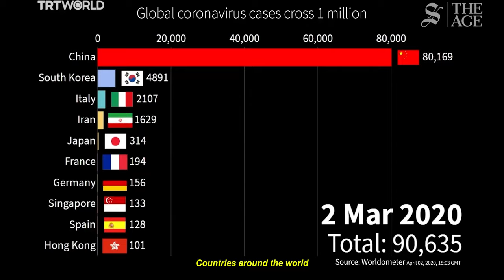Frontier - Short Documentary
Frontier Short Documentary - [Directors Cut]

[Synopsis]

An NHS nurse of twenty years reflects on a challenging and strenuous career as time dwindles to her retirement.

[CREDITS]

Director - A Elijah Lozano

Producer - Luis Cover

DOP - Archie Shannon

Grips & Gaffer - Destiny Onyemerekwe.

[STARRING]

Meredith Lozano

Angel Ellyse Lozano

[Captions Generated By Adobe Premiere Pro 2022]

[SOCIALS]